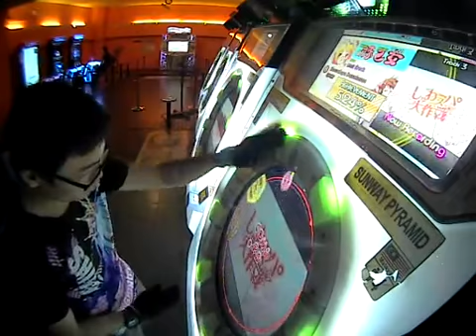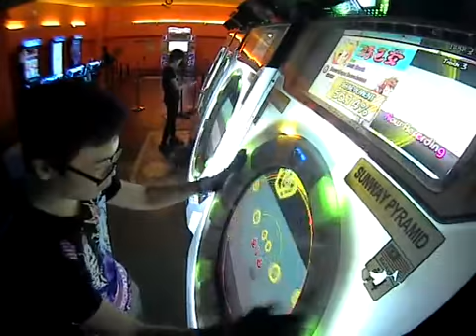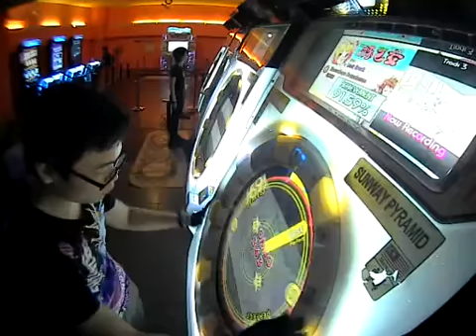Maimai: しゅわスパ大作戦☆ [Expert] SS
Some touhou song that I don't remember the english name of